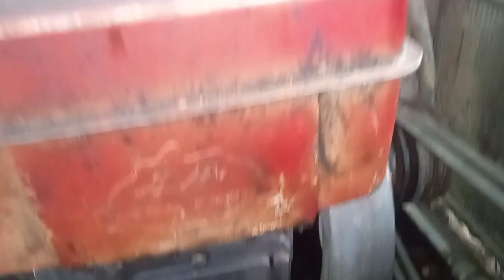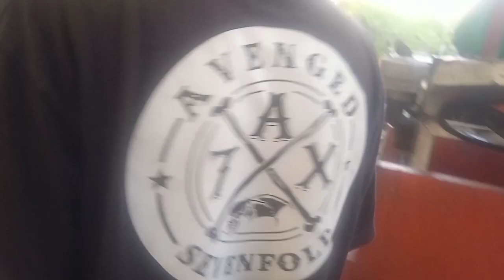NAIK TRUK FLORES HAMPIR GAGAL KE DALAM KM DARMA RUCITRA7